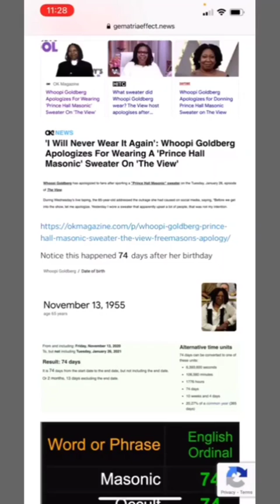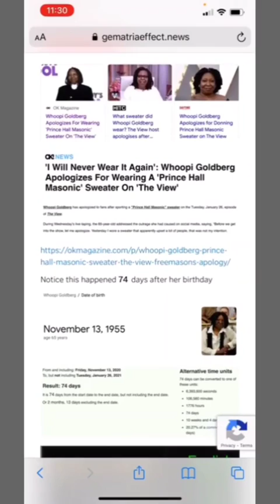Up or Down it's your choice